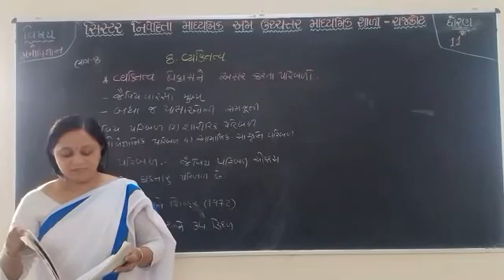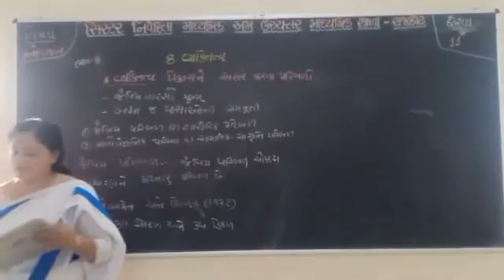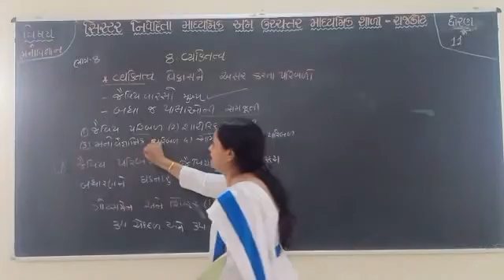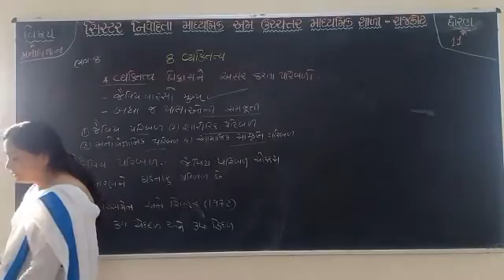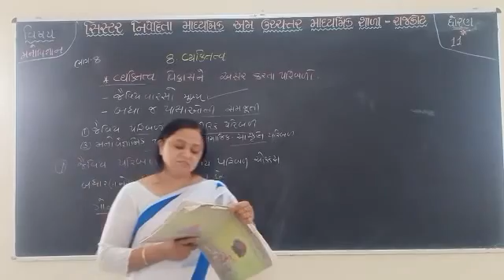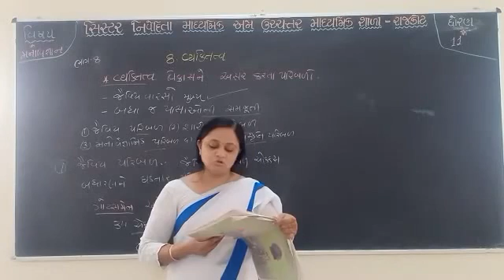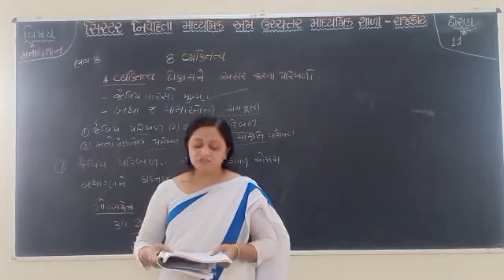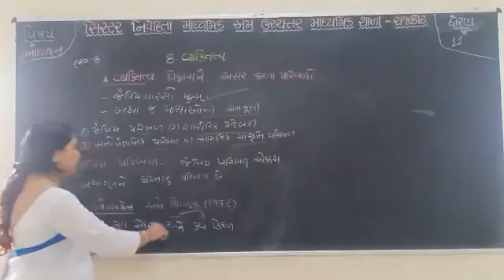Std.11 Psychology Chap.08 Part-08